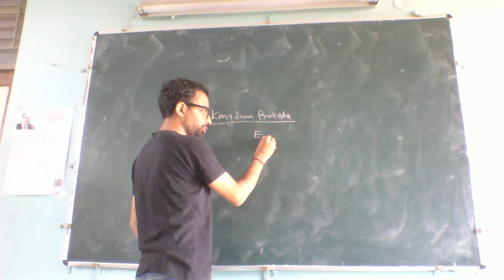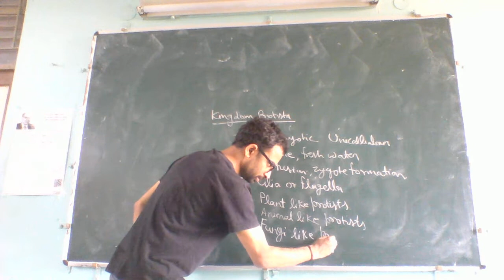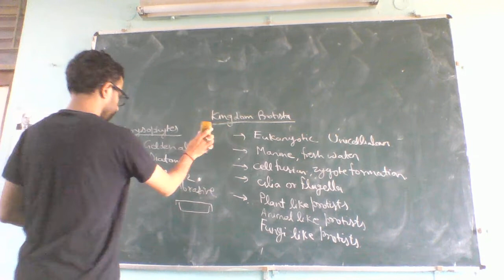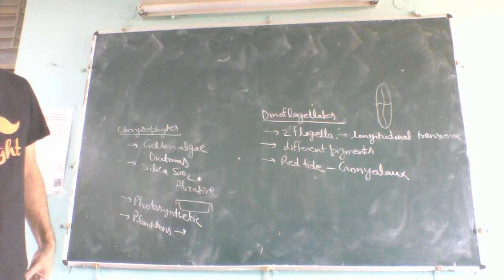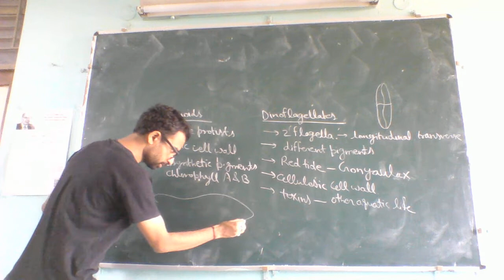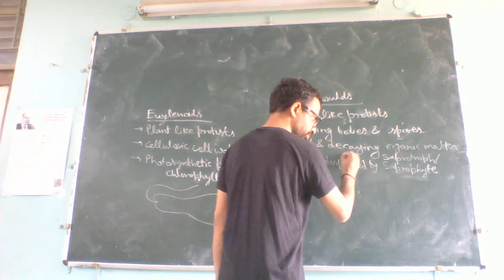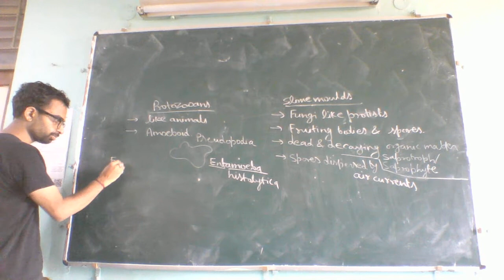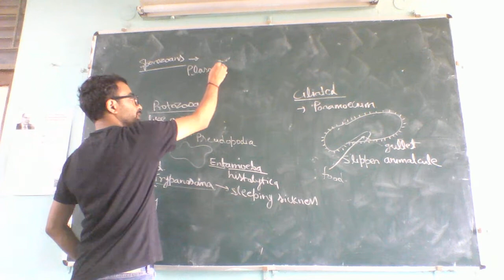Kingdom Protista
Brief introduction and classification